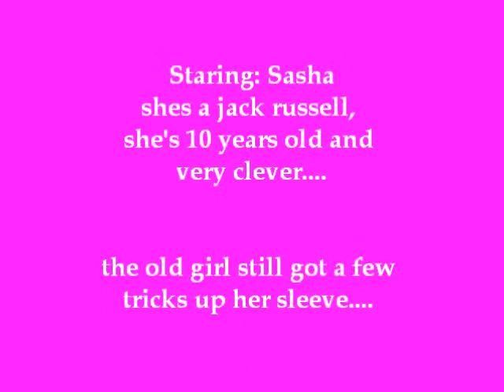Pickles12807 2,000 subcriber's contest entry! (dog catagory)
i put alot of work into this, although it aint that long, but ow well!;) i enjoyed making it! staring sasha, shes my old girl now, so cut her some slack;) ahaha! goodluck to everyone thats entering! thank you for having the contest PICKLES123807! well done! - kodynor